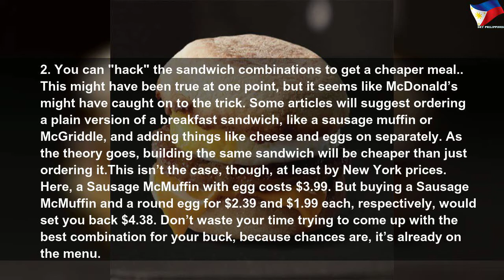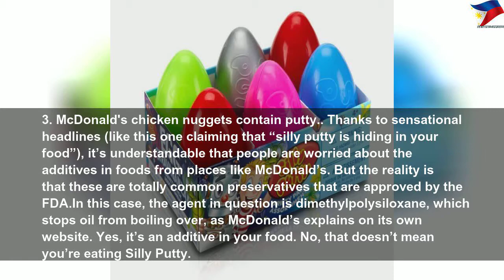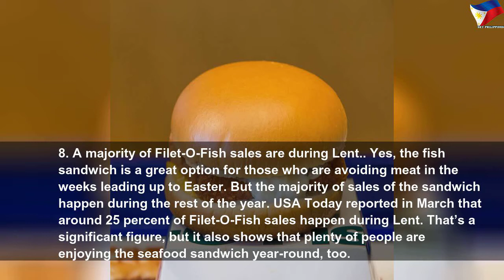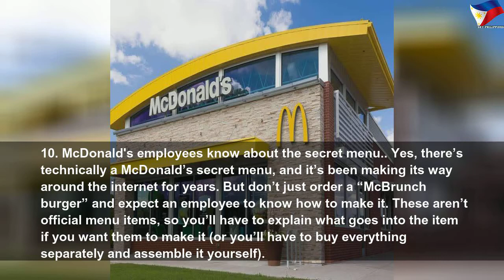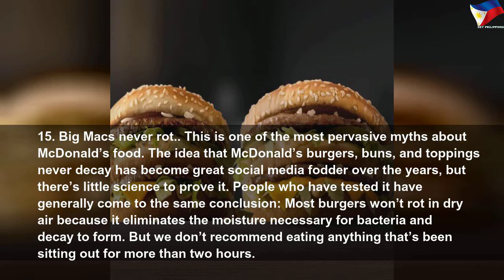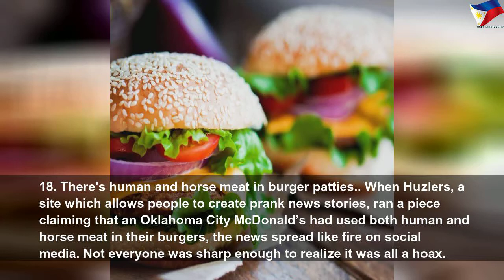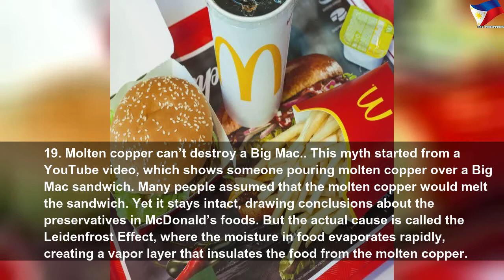50 biggest myths about McDonald's food #1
50 biggest myths about McDonald's food | High Thing
Don&#39;t believe everything you read.